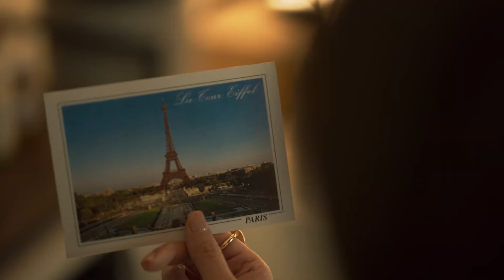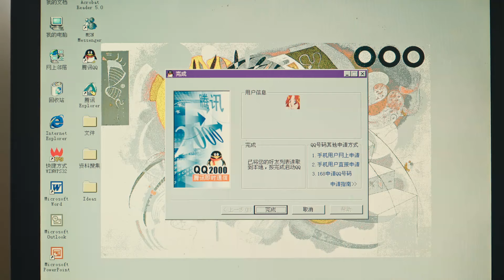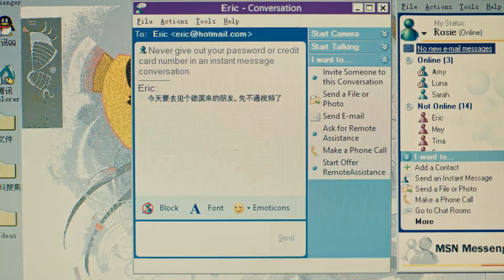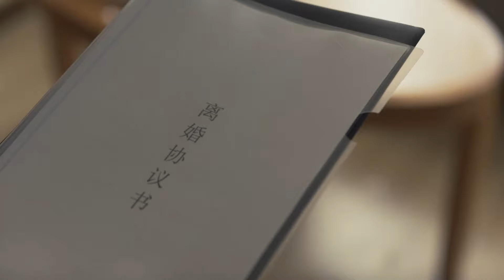♫老牛耕新田地，竟然种上了，看玫瑰神助攻帮老板借酒消愁#玫瑰的故事#刘亦菲#林更新#佟大为#chinesedrama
⏰每天8:30pm(GMT+8)、9:00pm(GMT+8)准时更新Update on time～
玫瑰的故事#刘亦菲#林更新#佟大为#chinesedrama
📣Like to watch on the attention, will continue to update the next good-looking